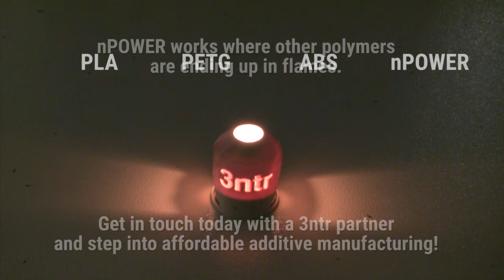Npower comparison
A quick heat resistance comparison between nPOWER and standard off-the-shelf 3d printing polymers.
Only from 3ntr.